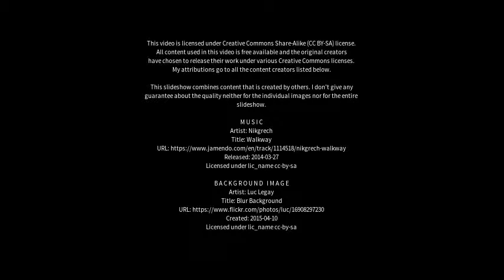Best places to visit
Best places to visit - Bagasra (India) Best places to visit - Slideshows from all over the world - City trips, nature pictures, etc.